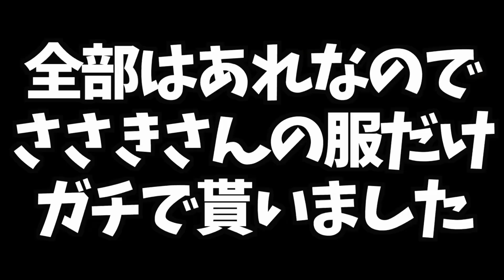相馬トランジスタを泥酔させたら何でも物くれんじゃね？www